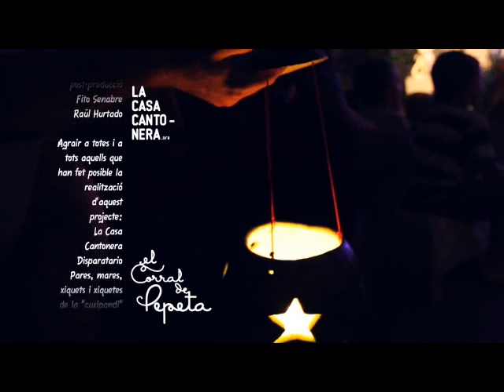El sereno i la serena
Videoclip realitzat per La Casa Cantonera per a l'últim àlbum de Josep Maravilla: El Corral de Pepeta.

Una producció de
Josep Maravilla

posa veu i ànima
Òscar Briz

idea original
Joanra Estellés

actors
Núria Estellés
Plàcid Navarro
Pares, mares, xiquets i xiquetes de la casa.

músics
Josep Maravilla
Òscar Briz
Josep Pérez

càmeres
Raül Hurtado
Rafa Solves
Carlos Giménez
Joanra Estellés

muntatge
Rafa Solves

post-producció
Fito Senabre
Raül Hurtado

Agrair a totes i a tots aquells que han fet possible
la realització d'aquest projecte:
La Casa Cantonera
Disparatario
Pares, mares, xiquets i xiquetes de la "cuxipandi"